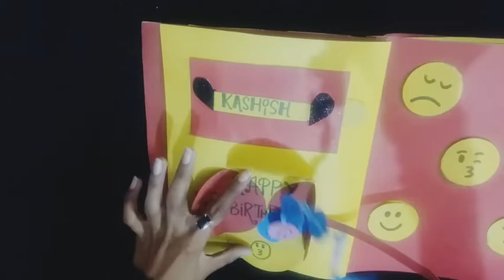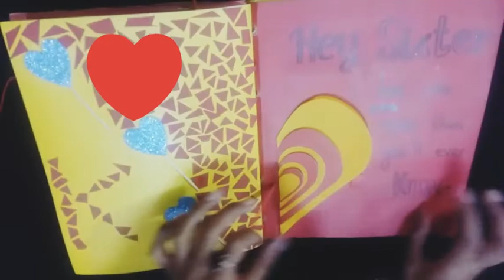How to make a Scrapbook / Scrapbook ideas/Handmade